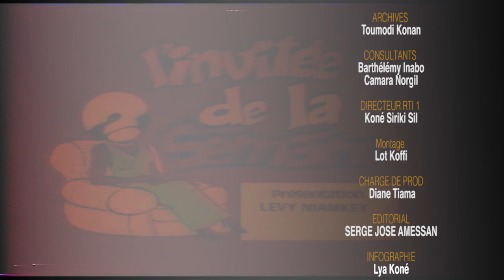Les Emissions cultes du 14 Décembre 2022 - L'invité de la Semaine